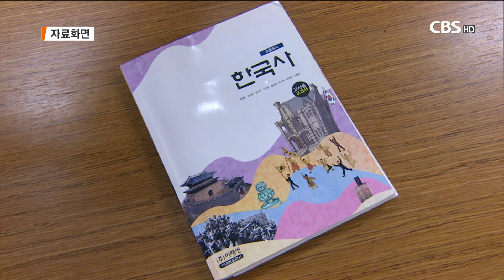[CBS 뉴스] 좋은교사운동, 국정교과서 거부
기독교사들의 모임인 좋은교사운동은
교육부가 발표한 국정교과서가 현 집권세력의 역사관을
노골적으로 드러내고 있다며
현장에서 이를 가르치지 않겠다고 밝혔습니다.

좋은교사운동 역사교사모임은 성명을 내고
1948년 8월 15일을 대한민국 수립일로 기술한 것은
대한민국 만세를 외치며 독립을 위해 목숨을 바쳤던
수많은 독립운동가의 헌신을 이미 욕되게 한 것라고

또 균형있는 역사 서술이라는 명분아래
이승만과 박정희 정부의 관련 서술을 과다하게 편성하고,
실정의 불가피성을 변호하는 등 균형잃은 역사 서술을
보여주고 있다고 지적했습니다.

좋은역사교사모임은
한국사 국정교과서를 현장에서 사용하지 않을 것이며
어떤 압력에도 끝까지 저항하겠다고 밝혔습니다.